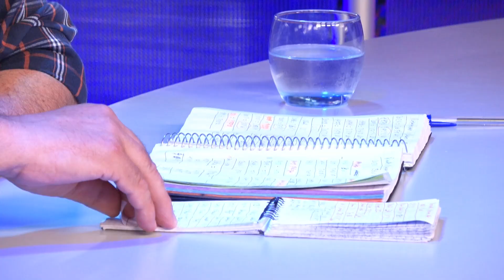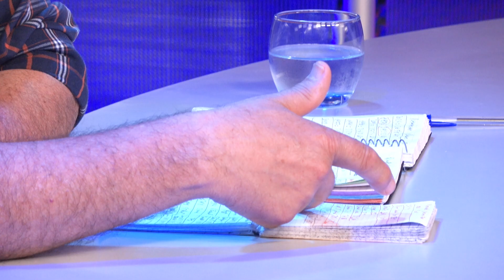El Termòmetre 25 de juny del 2024 – Parlem de la previsió meteorològica d'aquest estiu amb Manel Dot